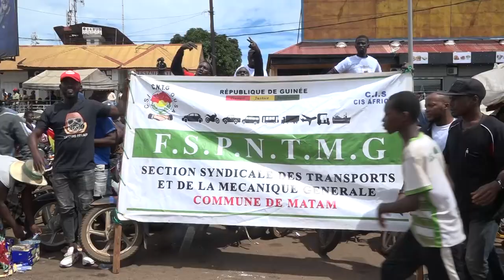Guinée : le Colonel Mamadi Doumbouya accueilli en héros à Conakry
Après son passage remarqué à la 78ème Assemblée générale ordinaire des Nations Unies , le président de la transition est arrivé ce samedi à Conakry. Il a été accueilli par plusieurs personnalités. Grosse mobilisation dans les rues de la capitale, les communes , les départements ministériels et d'autres entités ont également mobilisé leurs personnels pour venir accueillir le président.